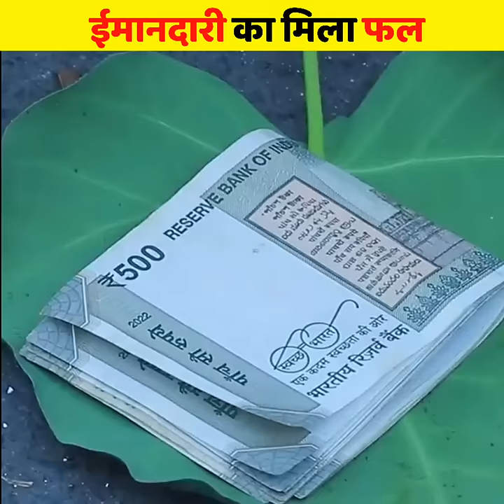ईमानदारी🙂 का मिला फल! wait for end| woodworking art skills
video credit: Tushar Sonvane (Facebook Page)